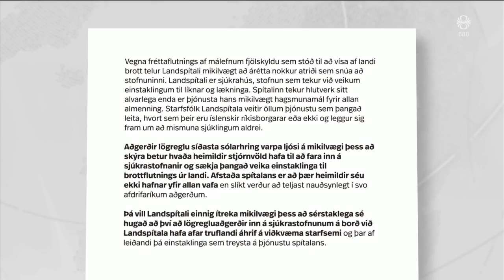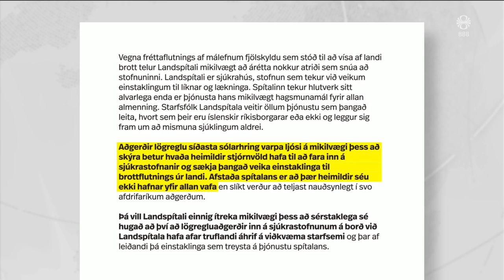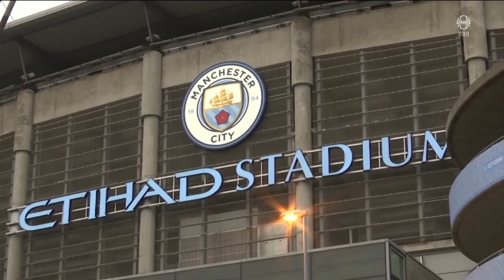Fréttir - 16. sep 2024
Fréttir RÚV frá 16. september 2024 - Efnisyfirlit:
00:01:18 Morð í Krýsuvík
00:04:00 Brottvísun skyndilega frestað
00:05:41 Faðir Yazans segir þau enn í fullkominni óvissu
00:09:40 Guðrún Hafsteinsdóttir um brottvísun Yazans
00:10:28 Eiríkur Bergmann | prófessor í stjórnmálafræði
00:15:50 Reykjavíkurborg ætlar að opna annan sérskóla
00:16:21 Jodie Foster greip til íslenskunnar
00:17:56 Dagur íslenskrar náttúru